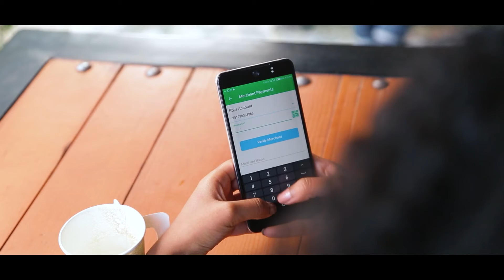kiya coffee accepted e-birr